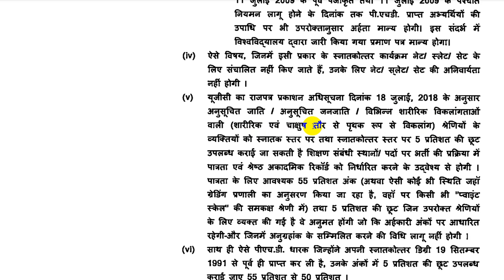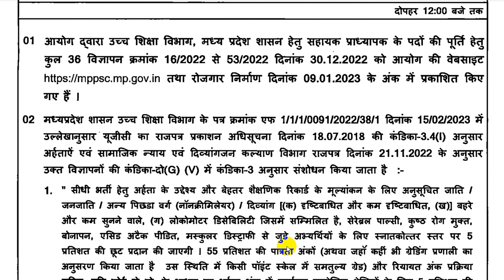MPPSC 2022 Assistant Professor के Exam में Qualifying Marks में 5% की छूट मिलेगी | By Ram Soni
MPPSC 2022 Assistant Professor Qualifying Marks Relaxation
MPPSC Update
500 most important topics will be covered at here.